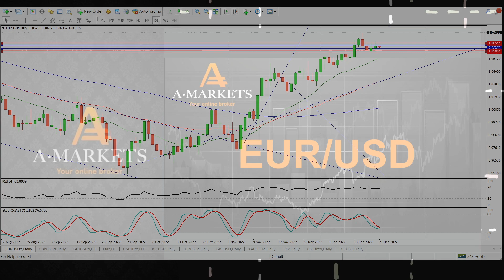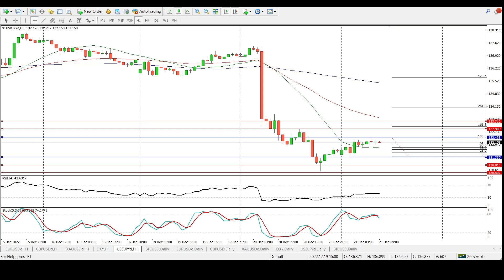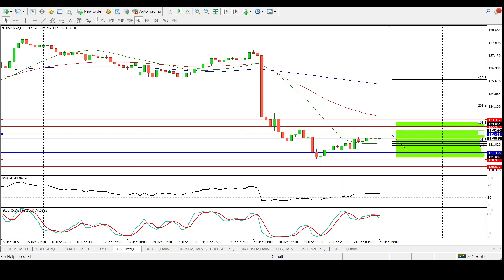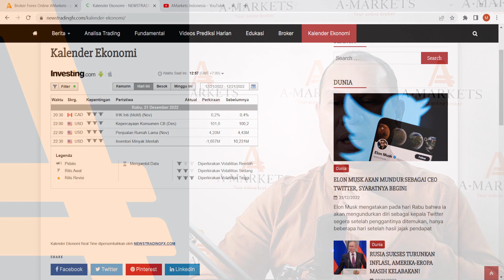"Santa Rally" Dibutuhkan Emas Menuju $1.830 | AMarkets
Analisis harian dari AMarkets. Harga emas berkonsolidasi didekat level tertinggi mingguan karena Dolar AS menghentikan aksi jual. Disamping itu Santa Rally dapat menurunkan Dolar AS karena data AS yang sangat lemah

00:05 - Pembukaan
00:42 - "Santa Rally" Dibutuhkan Emas Menuju $1.830
09:41 - Index Dolar AS
10:54 - EUR/USD
12:45 - GBP/USD
13:49 - Gold
15:20 - USD/JPY